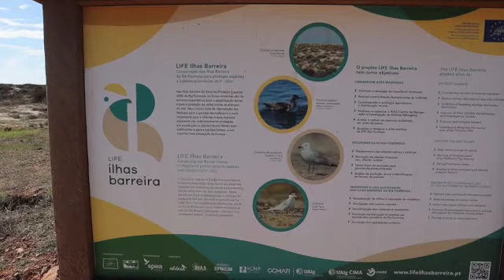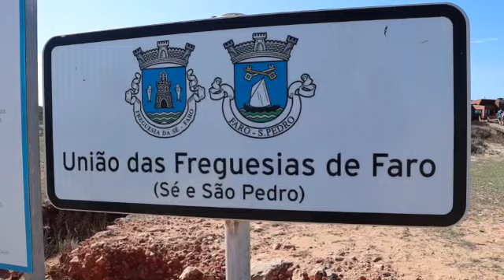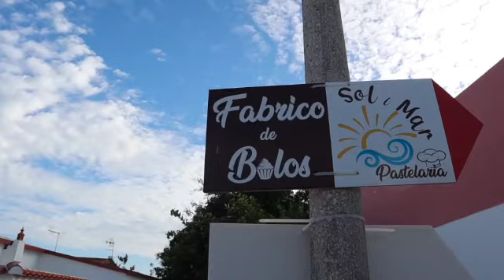PORTUGAL ISLANDS : ALGARVE'S CULATRAL FAROL & DESERTA| 2024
In this video, we'll be exploring the most popular islands in the Algarve - Deserta and Culatra-Farol!
Experience highlights of these islands, from the beautiful scenery to the delicious food. If you're looking for a relaxing vacation in the Algarve, then this video is for you!

Thank y'all, I appreciate y'all so much being a part of this journey 💕